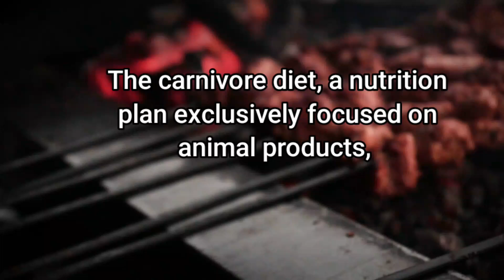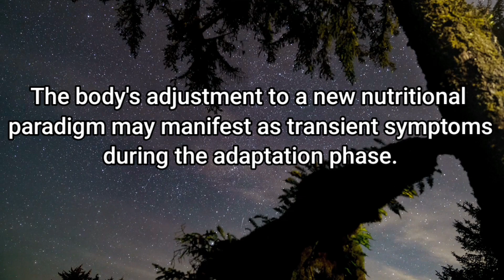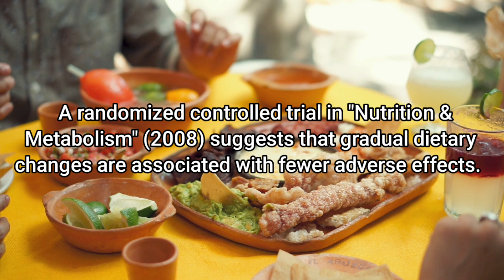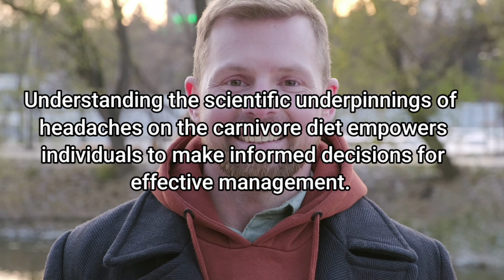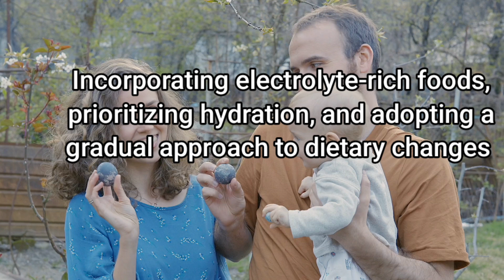"Carnivore Headaches: Common Mistakes and Solutions"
The carnivore diet, a nutrition plan exclusively focused on animal products, has generated considerable interest for its potential health benefits. However, a notable subset of individuals may experience headaches during the adaptation phase. This video delves into the scientific explanations behind headaches on the carnivore diet and explores evidence-based strategies for effective management.

Scientific Explanations for Headaches on the Carnivore Diet:

1. Electrolyte Imbalance:
   Research indicates that the abrupt reduction of carbohydrates, a hallmark of the carnivore diet, can lead to electrolyte imbalances. A study published in the "Journal of the International Society of Sports Nutrition" (2017) highlights the importance of maintaining sodium, potassium, and magnesium levels for optimal physiological function. Insufficient intake of these electrolytes may contribute to headaches as the body adjusts to the diet.

2. Dehydration:
   The diuretic effect of the carnivore diet is well-documented. A review in the "European Journal of Clinical Nutrition" (2013) emphasizes the increased water loss associated with low-carbohydrate diets. Dehydration, a potential consequence, has been linked to headaches, further underscoring the importance of adequate hydration on this dietary regimen.

3. Detoxification Processes:
   While limited research directly investigates detoxification symptoms on the carnivore diet, studies in the "Journal of Alternative and Complementary Medicine" (2005) suggest that abrupt dietary changes can trigger temporary detoxification reactions, including headaches. The body's adjustment to a new nutritional paradigm may manifest as transient symptoms during the adaptation phase.

Effective Strategies for Managing Carnivore Diet-Induced Headaches:

1. Electrolyte Optimization:
   A study in the "American Journal of Clinical Nutrition" (2015) emphasizes the role of sodium in maintaining fluid balance and preventing dehydration. Incorporating adequate amounts of salt and consuming organ meats can provide essential potassium and magnesium, mitigating electrolyte imbalances.

2. Hydration Practices:
   Scientific literature, including research in the "Journal of the American College of Nutrition" (2019), emphasizes the importance of proper hydration for overall health. Consistent water intake, along with electrolyte supplementation if necessary, can alleviate headaches associated with dehydration.

3. Gradual Dietary Adaptation:
   A randomized controlled trial in "Nutrition & Metabolism" (2008) suggests that gradual dietary changes are associated with fewer adverse effects. Slowly reducing carbohydrate intake allows the body to adapt more smoothly, potentially minimizing headaches during the transition to a carnivore diet.

4. Optimizing Protein Intake:
   Scientific consensus, as highlighted in the "Nutrition Journal" (2011), supports the importance of appropriate protein intake for overall health. Monitoring protein levels and ensuring they align with individual needs can prevent excessive intake, which may contribute to headaches.

5. Professional Guidance:
   A comprehensive review in the "Journal of the Academy of Nutrition and Dietetics" (2014) emphasizes the importance of individualized dietary guidance. If headaches persist or are severe, consulting a healthcare professional ensures a thorough evaluation of underlying health factors and tailored advice.

Conclusion:

Understanding the scientific underpinnings of headaches on the carnivore diet empowers individuals to make informed decisions for effective management. Incorporating electrolyte-rich foods, prioritizing hydration, and adopting a gradual approach to dietary changes align with current research findings. As with any dietary shift, consulting healthcare professionals ensures a personalized approach to address individual needs and optimize overall well-being.
Thank you.carnivore diet resultscarnivore diet benefitscarnivore diet meal planHeadaches on carnivore dietcarnivore diet before and aftercarnivore diet weight losscarnivore diet planketo carnivorewhat to eat on the carnivore dietKetovore ketovore weight lossken berryketo carnivore dietcarnivore diet foodsmikhaila petersonlion dietcarnivore diet mealsshawn bakerLillie kaneketo dietwhat i eat in a day carnivore